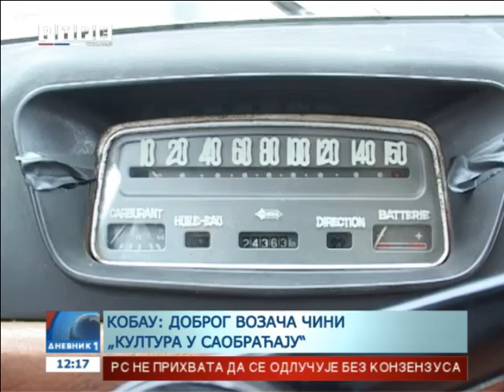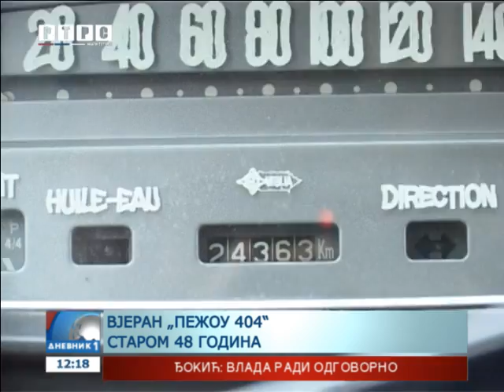Za više od šezdeset godina vozačkog staža ni jedan prekršaj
Prijedorčanin Ivo Kobau u šezdesetdvogodišnjem vozačkom stažu nije napravio ni jedan saobraćajni prekršaj. Do danas je ostao vjeran „Pežou 404“, starom 48 godina, koji ga je, bez problema, služio svih ovih godina.